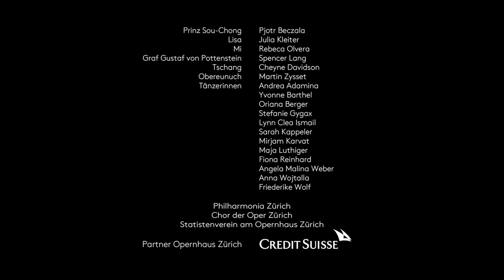Trailer - Das Land des Lächelns - Opernhaus Zürich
DAS LAND DES LÄCHELNS
Operette von Franz Lehár
Musikalische Leitung Fabio Luisi
Inszenierung Andreas Homoki